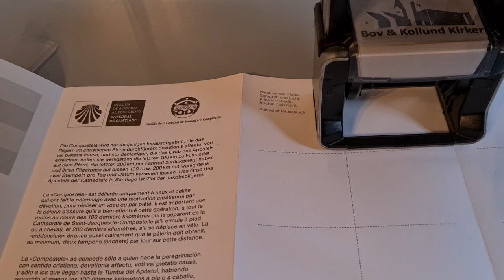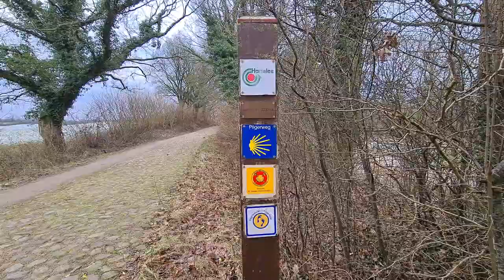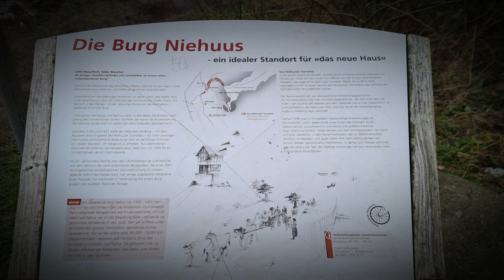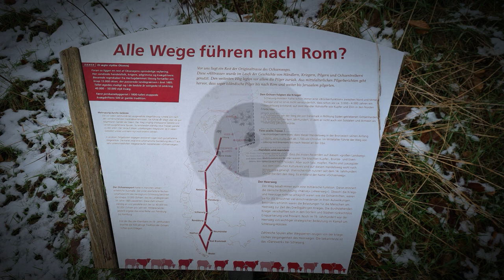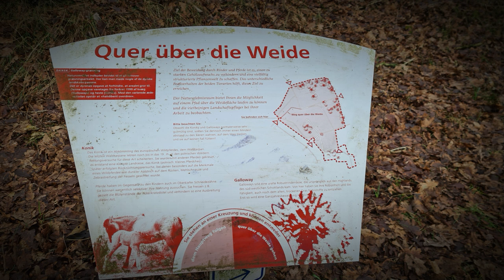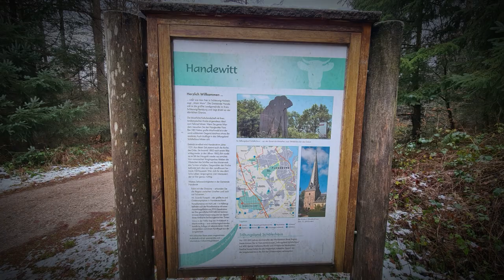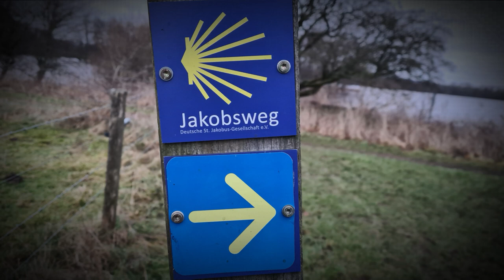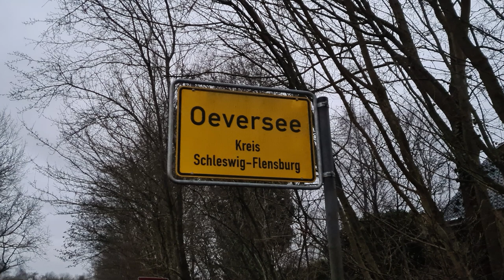Auf dem Pilgerweg Via Jutlandica von Dänemark nach Deutschland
Gemacht am 22.Januar 2023
Ich bin auf dem Pilgerweg Via Jutlandica unterwegs von Dänemark nach Deutschland.
Gestartet bin ich in Padborg, von dort ging es weiter nach Bau/Bov, dort treffe ich zum ersten Mal auf die Via Jutlandica.
Weiter geht der Pilgerweg zur dänisch-deutschen Grenze, kurz danach komme ich schon in die erste Ortschaft Niehuus
Kurz danach komme ich zum Niehuussee, ein sehr schöner See, ist wirklich einen Besuch wert.
Schon bald erreiche ich den Naturerlebnisraum Stiftungsland Schäferhaus ein sehr großes schönes Naturschutzgebiet, es soll dort sogar wilde Pferde haben.
Der Pilgerweg ging weiter über weite Felder durch große Wälder und kurz bevor ich am Ziel ankam, kam ich noch an den Sankelmarker See, dort musste ich noch fast schwimmen, der Pilgerweg war total überflutet und es gab keinen Ausweg ich musste mitten durch das Wasser gehen.
In Oeversee an meinem Ziel wollte ich noch die Kirche besuchen und den Pilgerstempel abholen, leider kam ich schon zu spät an, die Kirche war abgeschlossen, ich hoffe, dass es dann beim nächsten Mal klappen wird.